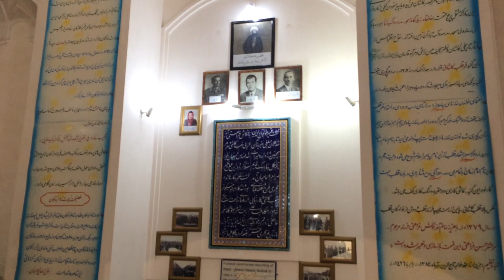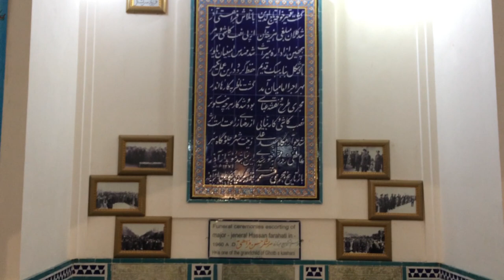Islamic shrine and mausoleum (Khaje Tajaddin shrine)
Khaje Tajaddin shrine is located on Fazel Naraghi Street, next to Aghabozorg mosque, Kashan, Iran

گزارشی از زیارت خواجه تاج الدین شهر کاشان واقع در خیابان فاضل نراقی جنب مسجد آقا بزرگ

00:00 introduction
01:18 domes
01:58 interior part
02:34 wall patterns
02:45 murals
02:53 mausoleum
03:11 roof
03:33 door
03:50 handicrafts shop